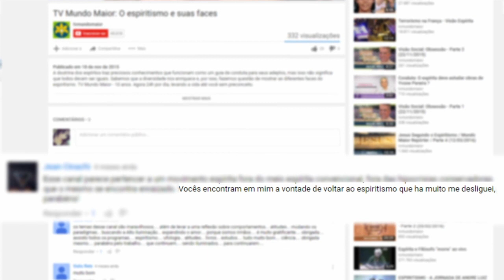Obsessores | Mediunidade Hoje | Parte 1 (14/08/2016)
Será que existem obsessores encarnados ou apenas desencarnados? Como eles agem para influenciar nossa vida cotidiana? Será que eles só interferem nas nossas vidas porque permitimos? Confira no Mediunidade Hoje.